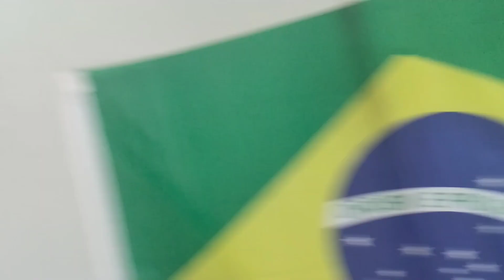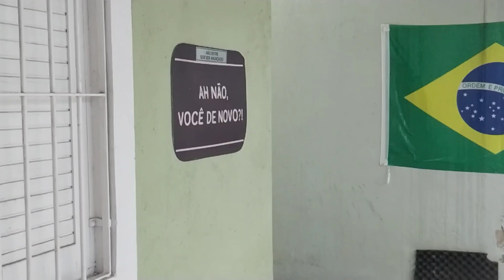Domingo chuvoso 🌂🌂 abençoado.